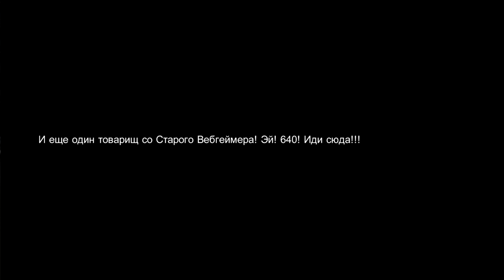MAFIA - Новогодняя поздравительная машинима от Kaiser Edition.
Поздравление с Новым годом для истинных мафиози от Kaiser Edition и старичков из Вебгеймера. Так же вас ждёт концерт и праздничный салют!